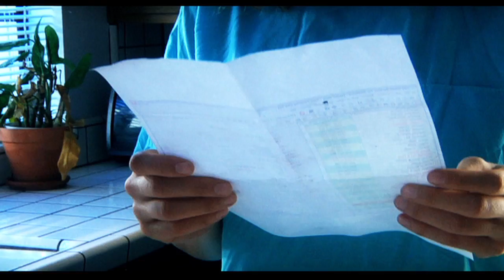Edward Payson Directing/Editing/Writing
Edward Payson's Writing/Directing Reel 2010